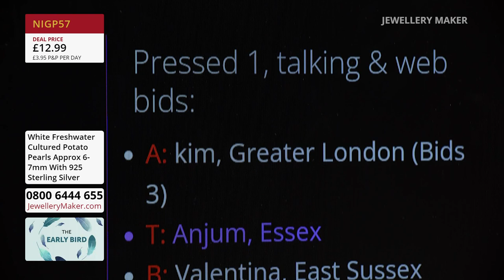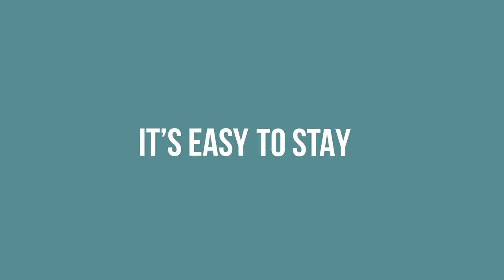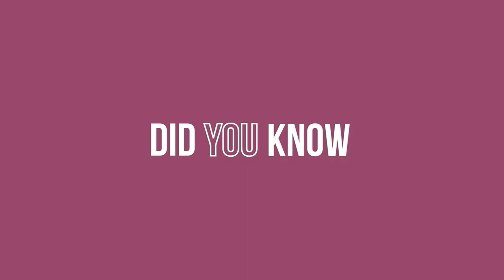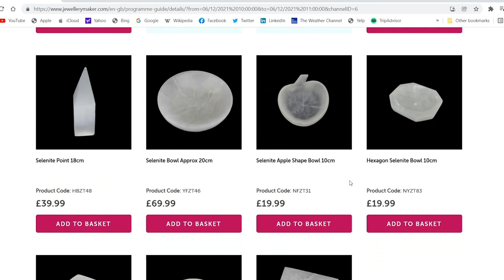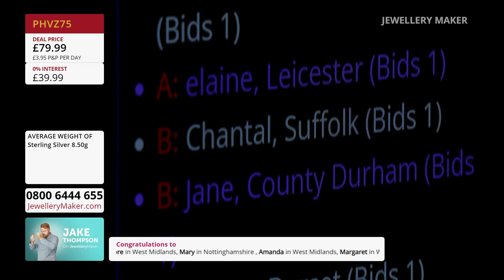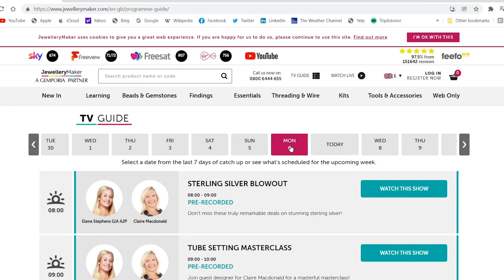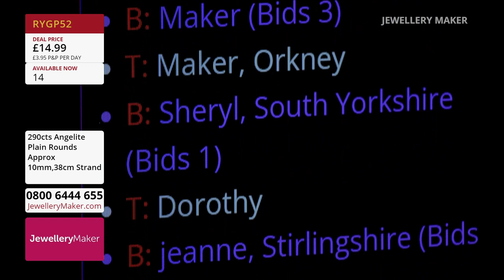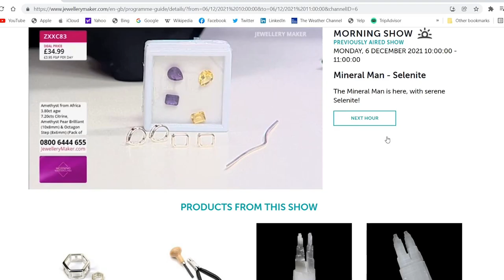Jewellerymaker Live 14/11/2022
Presenter:
Guest Designer:

Early Bird
08:00 - 09:00
The early bird catches the Blue Goldstone Rounds!

Gemstone Slider Jeweller
09:00 - 10:00

10:00 - 11:00
Let your jewellery collection bloom with a 925 Sterling Silver Flower Basket Pendant!

Angelic Angelite
11:00 - 12:00
Make a truly angelic addition to your collection with Angelite Plain Rounds!

Cabochon Connector Chain
12:00 - 13:00